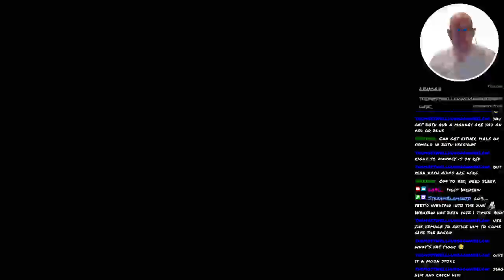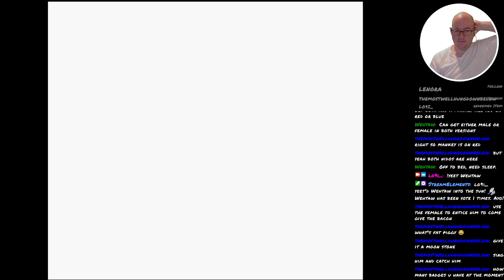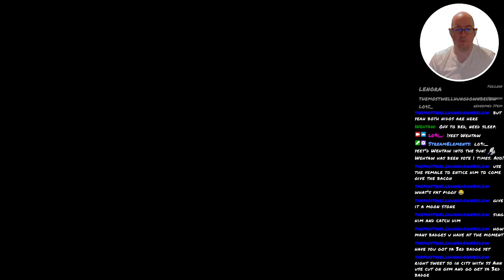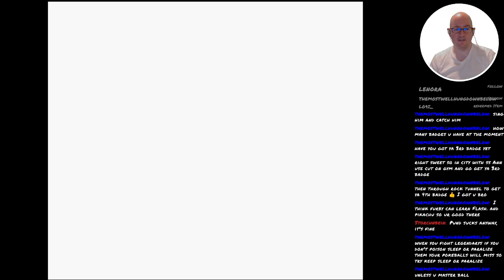Pokémon Blue - 54